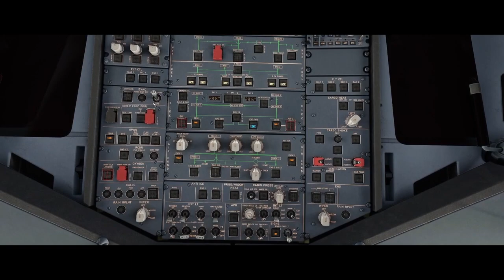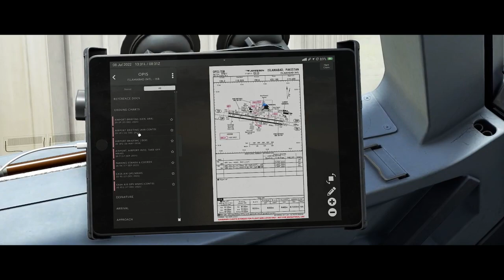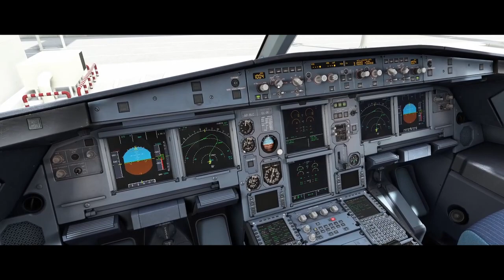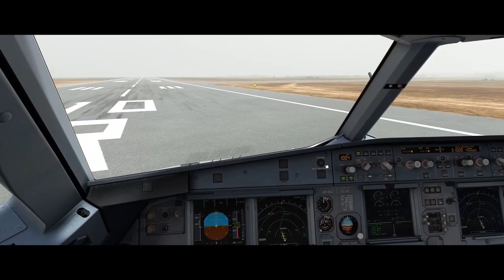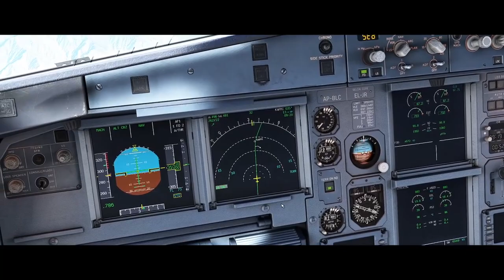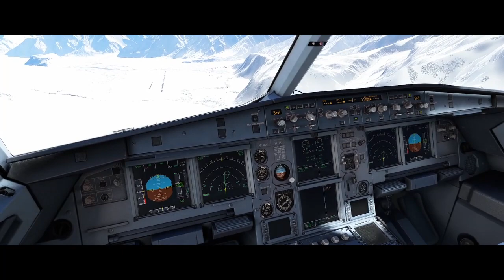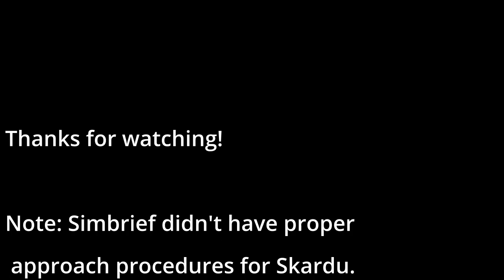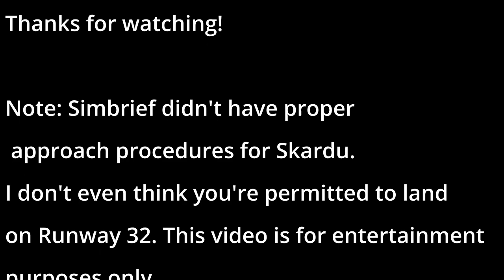DANGEROUS APPROACH- SKARDU | FENIX A320 | WINGVIEWS GALORE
OK, so lesson learned: Simbrief doesn't have a proper procedure into Skardu. I came closer than I care to admit to planting 150 virtual passengers into the side of a mountain. The flight plan into the valley is decent enough but you must a.) be alert and b.) fly it manually very, VERY early in the approach.

Overall, I'm fine with planting this bird down hard onto the runway. It was fun, even if a passenger or two might have thrown up in the process. :) Enjoy, and let me know what you think!